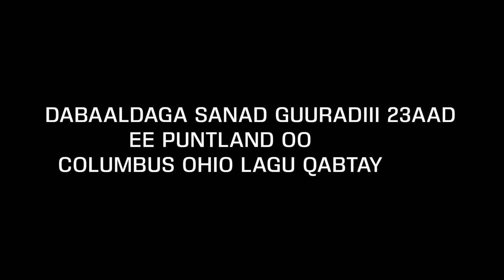SANAD GUURADII 23AAD EE PUNTLAND OO LAGA XUSAY OHIO